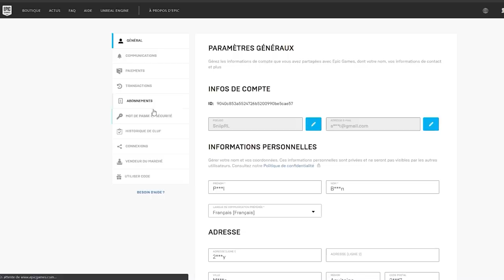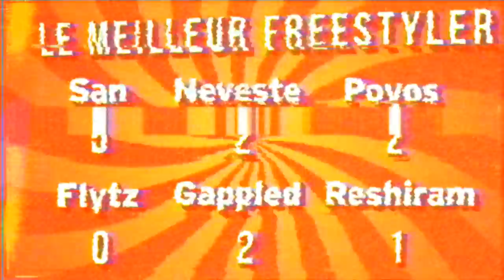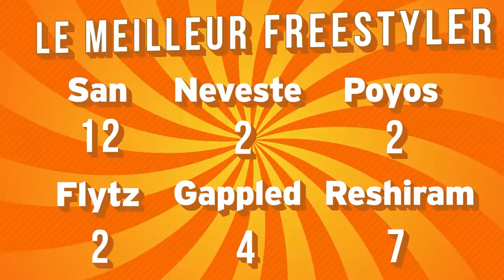QUI EST LE MEILLEUR FREESTYLER FRANCAIS DE ROCKET LEAGUE ? (ils sont trop forts)